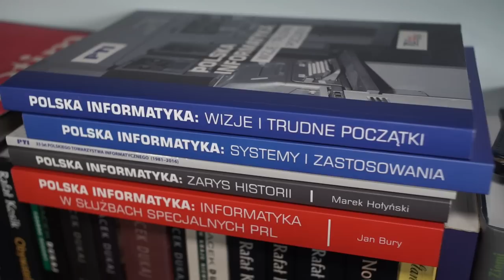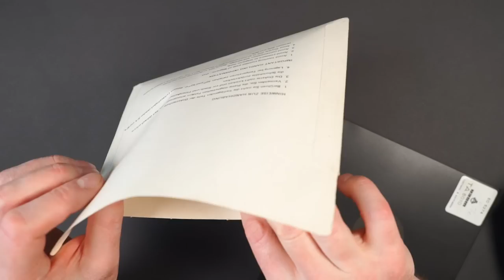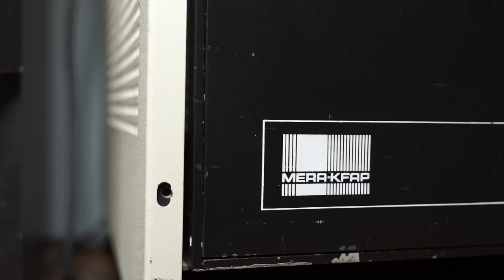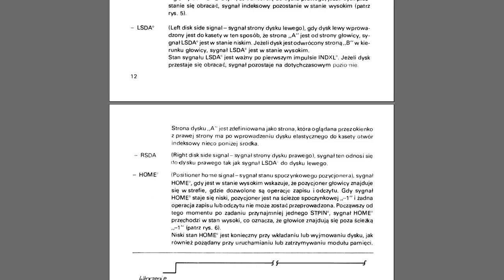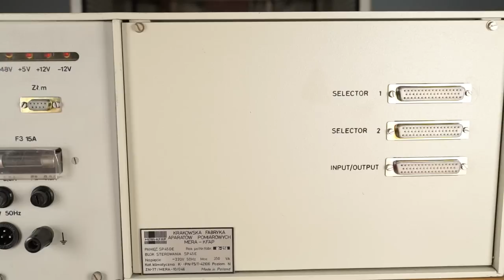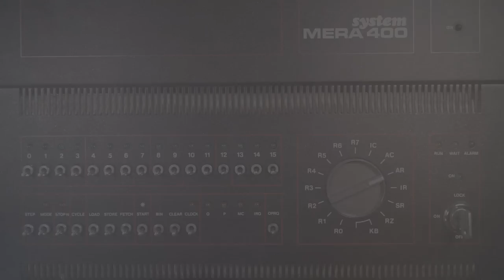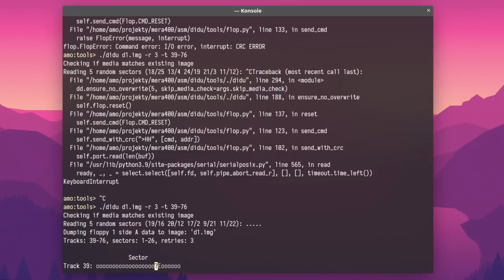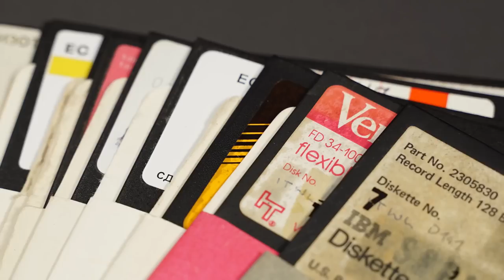Pamięć SP45DE czyta stare dyskietki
Żeby stare komputery mogły żyć swoim dawnym życiem, potrzeba im jeszcze oprogramowania. Dlatego zajmę się dziś odczytem danych z kilkunastu starych dyskietek, a przy okazji opowiem o pamięci SP45DE - stacji dysków, która kryje parę niespodzianek.

00:00 Wstęp
00:32 Dyskietki 8"
01:54 Przygotowanie nośników
04:58 SP45DE
11:09 Przygotowania do odczytu
12:46 Odczyt danych
16:19 Zakończenie